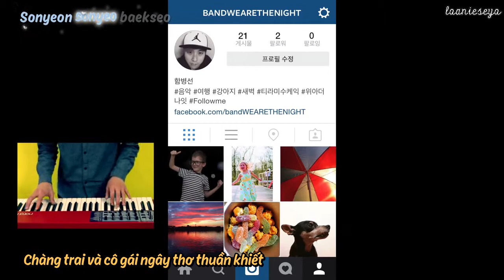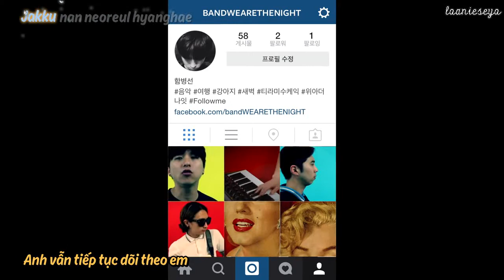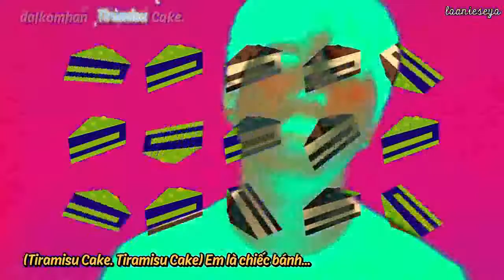[VIETSUB + KARA] TIRAMISU CAKE - We Are The Night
Trans from Engsub
Trans + Timing + Typesetter : loanieseyo

Video không dùng cho mục đích thương mại, vui lòng không repost. Cảm ơn.